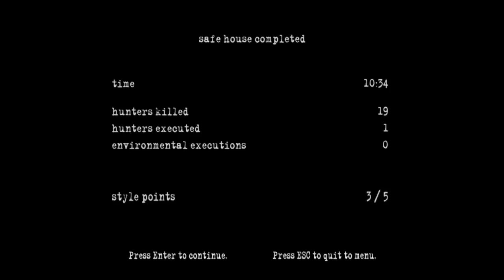Let's Play Manhunt 2: Part 6: "Safe House"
A playthrough of Manhunt 2, with commentary.

Danny Lamb's memories slowly return. It turns out Leo murdered Michael six years ago. What is the Pickman bridge? And what is Leo REALLY after? Danny and Leo have to fight their way out of the derelict movie theatre as their "safe" house is now compromised.

When will the killing end? Never, I hope!

Follow along on Something Awful: